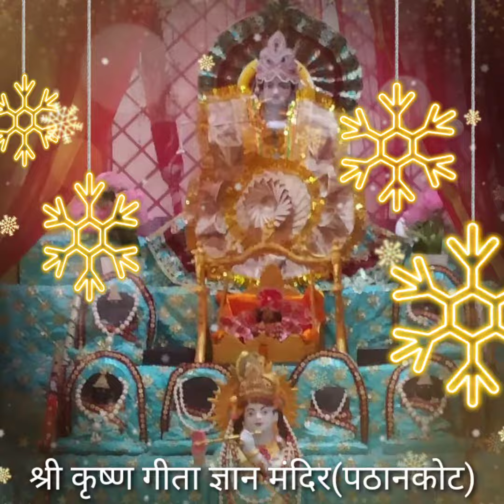Happy Diwali!Shri krishan gita gyan mandir pathankot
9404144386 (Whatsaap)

🍃(सम्पूर्ण पूजावसर हिंदी विवेचन सहित)🍃

🍃सम्पूर्ण मूर्तिज्ञान हिंदी विवेचन सहित)🍃

🍃संकष्टवज्र पंजरु( हिंदी विवेचन सहित)

श्रीमद्भगवद्गीता अध्याय  (हिंदी व्याख्या)